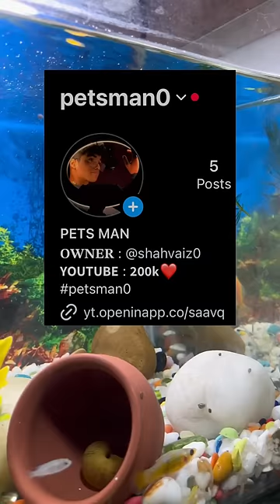Bacche dene wali molly fish leli 🐠